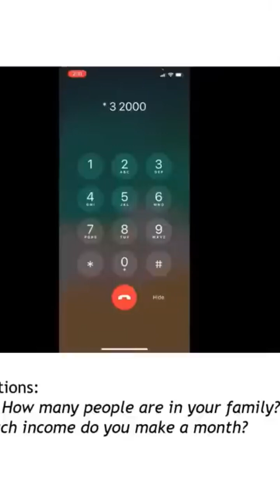Building IVR bot to answer calls with Twilio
The demo shows how to use a Twilio integration to give users an IVR (Interactive Voice Response) experience.

This is one way to use the Federal Poverty Level API from nonprofit Code for America's Github

Twilio is an American company based in San Francisco, California, which provides programmable communication tools for making and receiving phone calls, sending and receiving text messages, and performing other communication functions using its web service APIs.